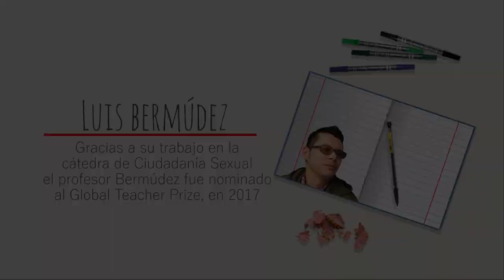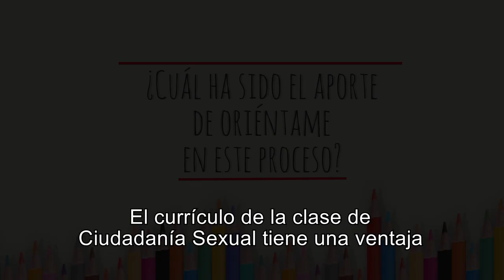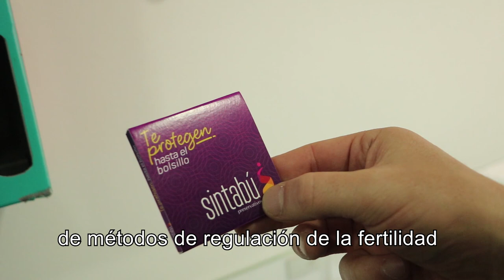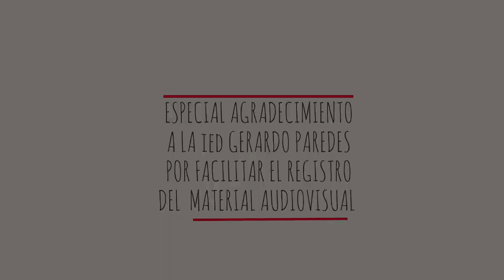CIUDADANÍA SEXUAL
Una iniciativa pedagógica que cambia vidas

Mira cómo un profesor de ciencias sociales redujo el embarazo adolescente a 0 en un colegio público de Suba en Bogotá.

Con l a participación de:
Luis Miguel Bermúdez
Wendy Contreras
Paola Duarte
Laura Quiroga
Nidia Rodríguez

Especial agradecimiento al colegio IED Gerardo Paredes

Producido por Brújula Comunicaciones

Fundación Oriéntame
2018